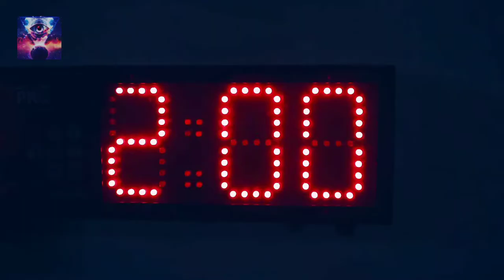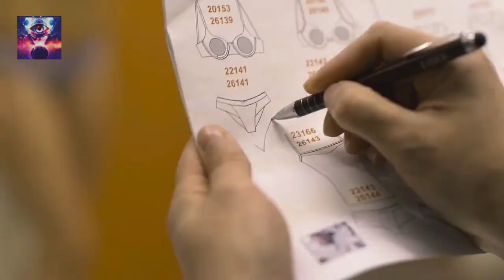Matteo Milazzo - Bambola Bootleg - Mattj & Raf Boccone Frankdav Edit 2022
My Official Video My Alternative Version